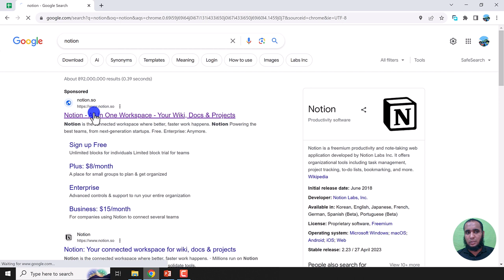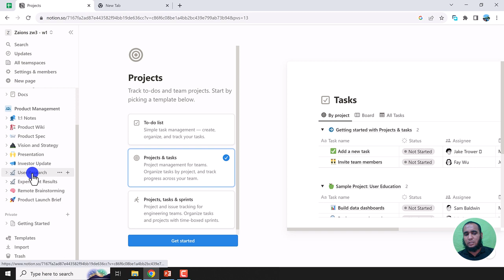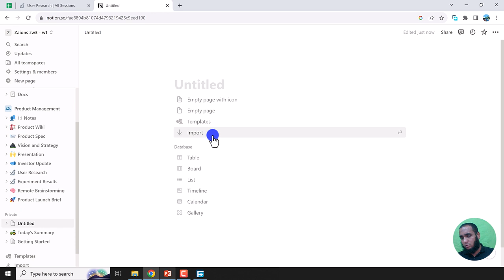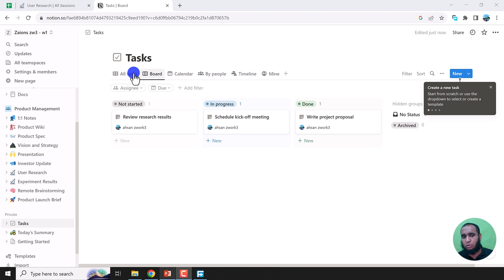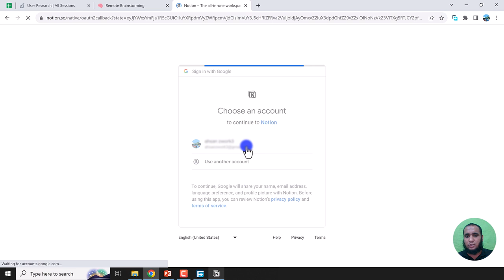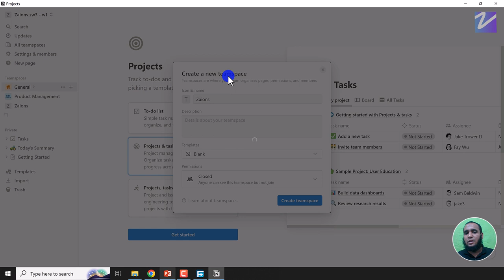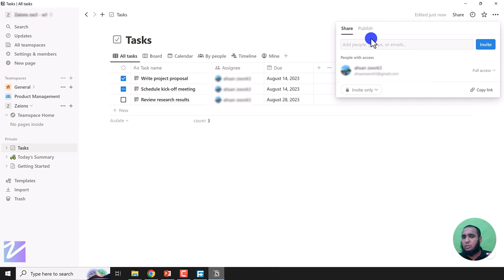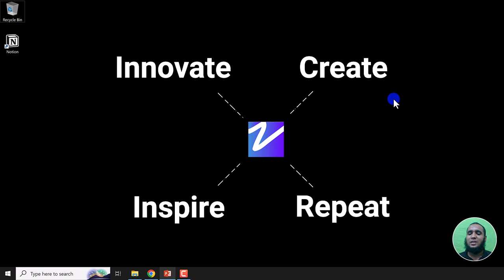Install and Use Notion on Windows: A Beginner's Guide - Zaions Urdu/Hindi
👋 Hello Everyone!

Welcome back to another valuable tutorial from Zaions. Today's video focuses on Notion—a powerful tool for organizing your life and work. 🗒️✍️

Installing Notion: A step-by-step guide for Windows users.
Taking Notes: How to get started with jotting down your thoughts.
Creating Team Spaces: Collaborate effectively with your team.
Sharing Notes: Learn the basics of communicating your notes with others.
🔧 Installing Notion on Windows
We will take you through a seamless installation process to get Notion up and running on your Windows PC.

📝 Taking Notes
Dive right in and start jotting down notes to organize your life better.

🤝 Creating Team Spaces
Learn how to set up team spaces in Notion and invite colleagues or friends to collaborate with you.

💼 Sharing Notes
Discover the simplest ways to share your Notion notes with your team members or anyone you wish.